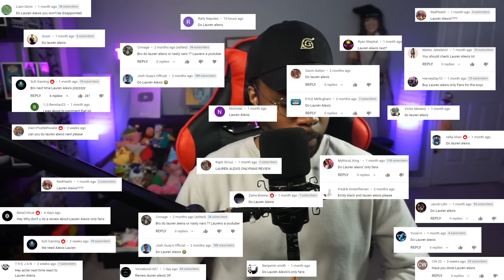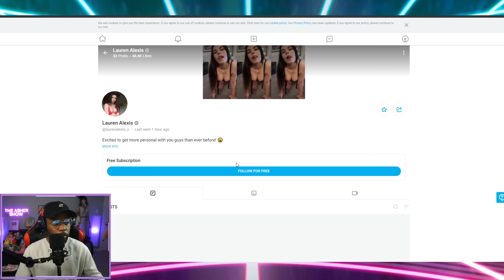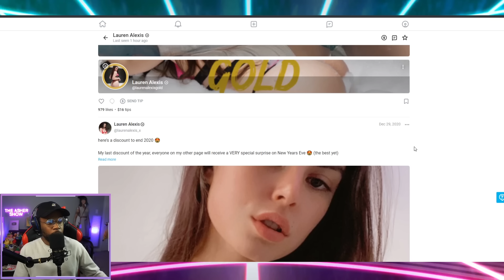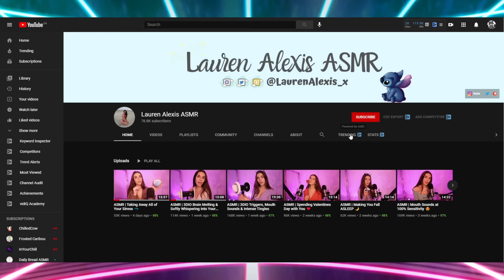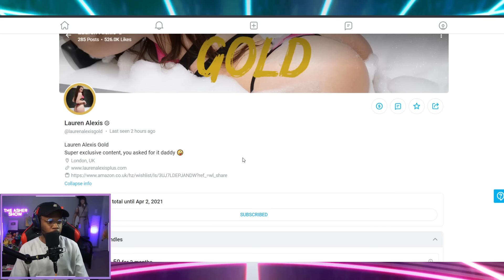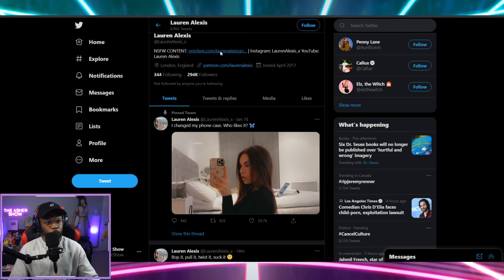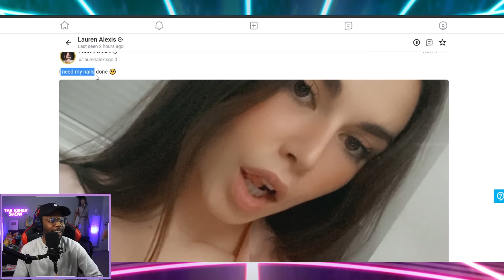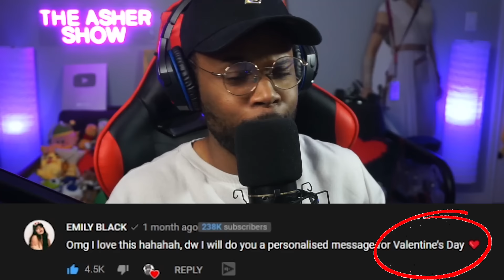BUYING & RATING LAUREN ALEXIS' O-FANS!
Today we are looking at YouTuber and influencer Lauren Alexis' OnlyFans Account.

OF is A content subscription based service where content creators can earn money from selling their content.
Many YouTubers such as Tana Mongeau, Belle Delphine, Erika costell, Amouranth, Amanda Cerny & More have created only fans accounts.